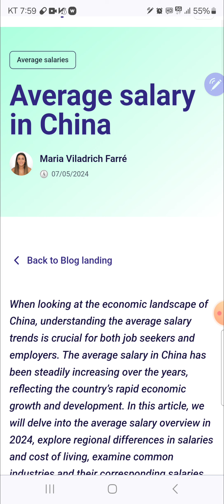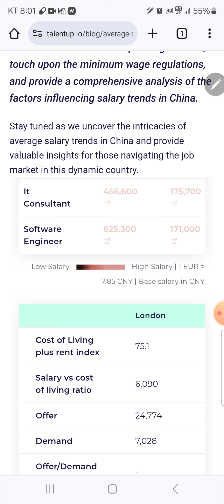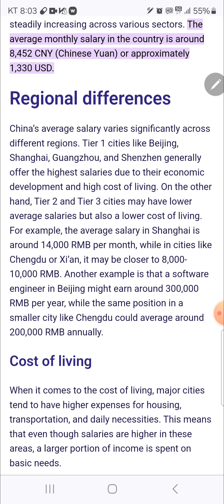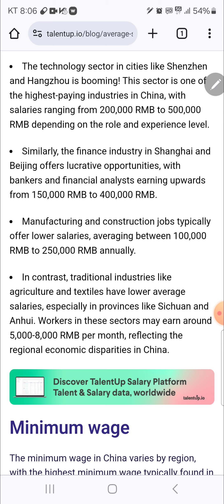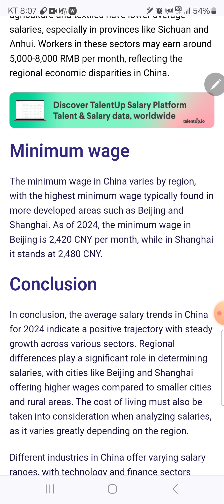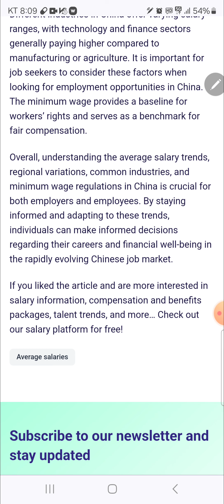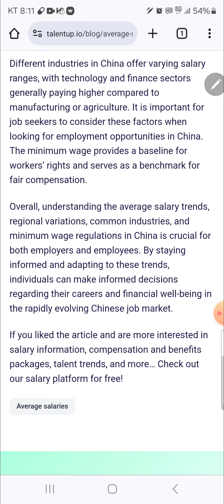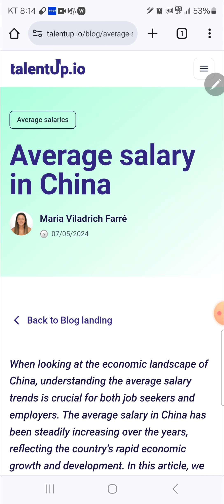Chinese average salaries minimum wages. 중국 평균 임금 최저임금.中国平均月薪